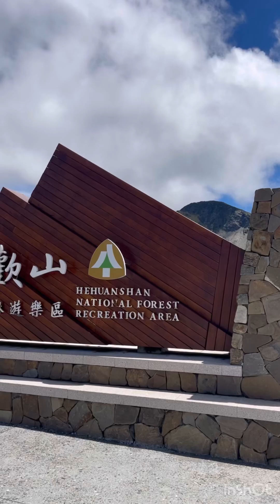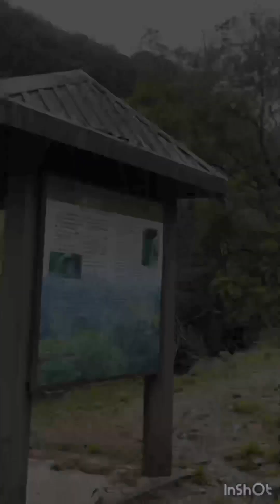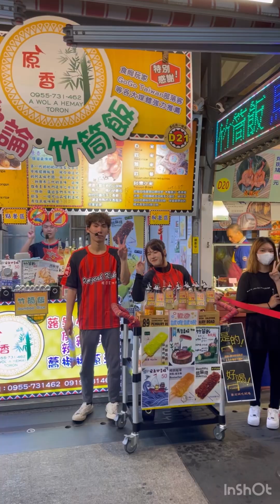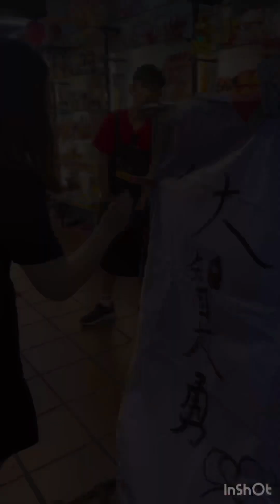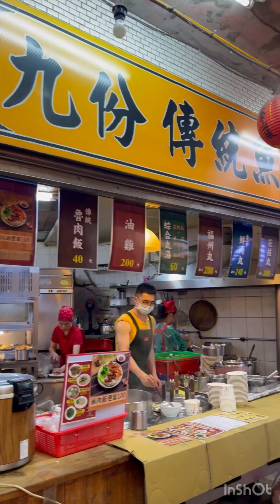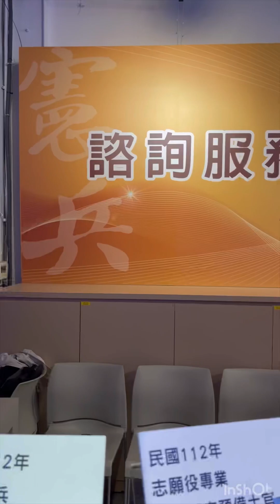2023 Taiwan Family Trip 台湾之旅 Part 2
疫情后的第一飞！🇹🇼

好久没与家人们一起出国旅游！这次趁学校假期，来到了台湾，游山玩水，吃喝玩乐，体验一下宝岛之旅！
台湾的美食不但好吃，台湾人也非常热情！
由于游玩的地方也蛮多，成员包括老人与小孩，所以使用包车自由行的服务，这位司机师傅也是通过太太朋友的介绍，服务周到，态度超随和的，强烈推荐给大家- 鲨鱼哥。

First Overseas Trip after Pandemic!
It’s been a while that we don’t have Oversea family trip. We decided to travel to Taiwan during the mid year school break.
Taiwan is well know with their local food, culture  as well as their hospitality!
We choose to have Free & Easy Tour with private tour guide which recommended by wifey’s good friend. Really impress by his professional touring experiences & handling us.
Strongly recommend this Private Tour Guide- Mr. Shark. (Nick Name)

Musician: Marco Lazovic

Musician: @iksonmusic

Musician: @iksonmusic

Musician: @iksonmusic

Musician: @iksonmu